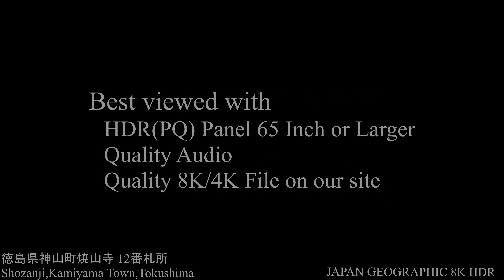8K HDR 徳島 焼山寺 四国遍路12番札所 Tokushima, Shozanji, Shikoku88 Pilgrimage No.12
徳島県神山町 焼山寺 Shozanji, Kamiyama Town, Tokushima
徳島県神山町 明王寺 Myooji, Kamiyama town, Tokushima
徳島県神山町 ゆうかの里 Yukanosato, Kamiyama town, Tokushima
徳島県神山町 鬼籠野 Orono, Kamiyama town, Tokushima